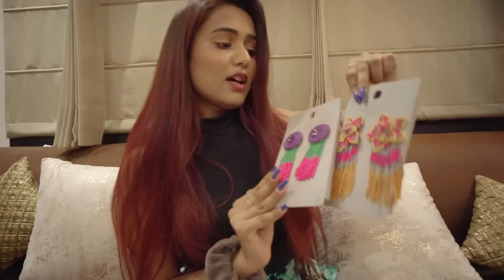Sarojini nagar shopping haul🛍 || TryOn | latest summer collection 2022 || gimaashi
Hey guys♥️

Do let me knw in comments apko sbse acha Kya laga🥰
See you all very soon in my next video 🙃

Keep supporting ✨

Love
Gimaashi

▪️Mxtakatak